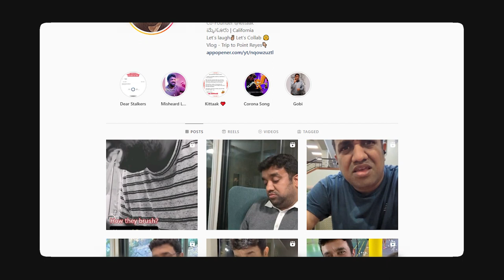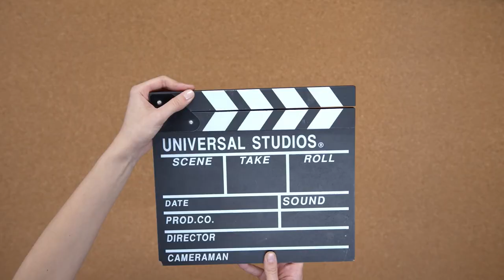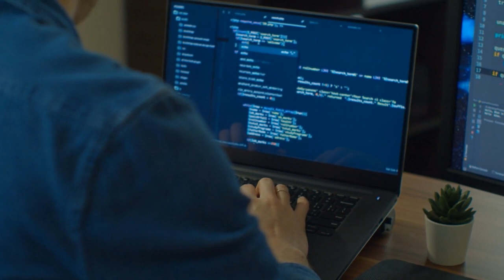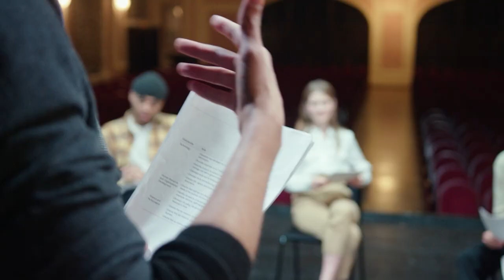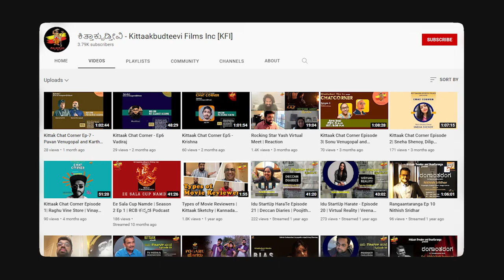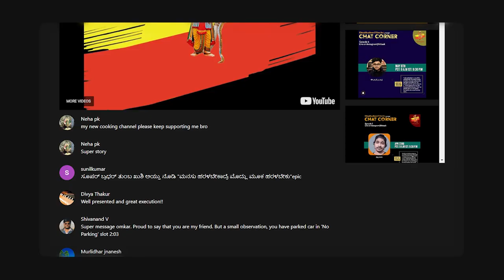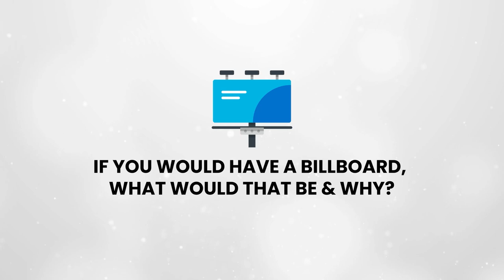How To Ace The ART OF START? | ft. Vinay Bhardwaj | Pitch Cafe Podcast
In today’s episode of the Pitch Cafe podcast, we have Vinay Bhardwaj with us. 😃💛

Vinay is a friend who has never failed to make me laugh even in the toughest situations. He is in an engineering leadership position, investor, and board member of many non-profit organizations. But is a huge rage on Instagram, TikTok, Facebook and other platforms for his short humorous videos and hugely popular Kannada YouTube Channel for his media company

He is fueling the Bangalore-California startup ecosystem and is a champion of the local Kannada Koota chapter, which is growing in popularity throughout the United States.

We had an insightful conversation where we discussed his early life and journey, his source of inspiration, what to do when you’re stuck, dealing with stressful situations, moving on from failures, and a lot more. ✨

Watch the video till the end to learn more from the very best! 😃🙌

✨ CHAPTERS ✨

0:00 - Intro

2:09 - Who is Vinay Bhardwaj?

4:13 - What makes you feel Inspired to become your Best Self?

9:37 - What's your Secret Mantra when you're starting something new?

12:40 - How do you Start Things and Finish them?

15:37 - How do you get yourself unstuck?

17:18 - How do you Clear your Mind when you're under Stress?

21:09  - Any unexpected things you received from your clients?

22:48 - What was one of your biggest failures?

25:30 - What is an insult you received that you're proud of?

29:58 - What is your Engineering Philosophy?

33:21 - What are your Family Members think about you?

35:25 - If you would have a Billboard, What would that be & Why?

36:54 - Outro

✨ ABOUT ME ✨

✨ Tags ✨

An artist with an Engineering perspective

Kannada Kutta

Vinay Bhardwaj

Pitch Cafe Podcast

Vida Vidyangi Patil

✨ Hashtags ✨